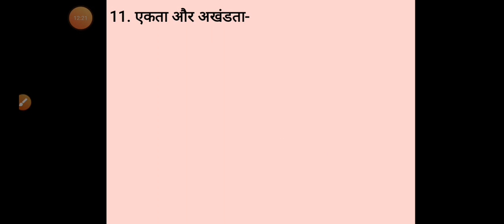B. A. PART- II,POL. SC.( PAPER - I)Iसंविधान की प्रस्तावना(part- 2)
BY VINOD KUMAR